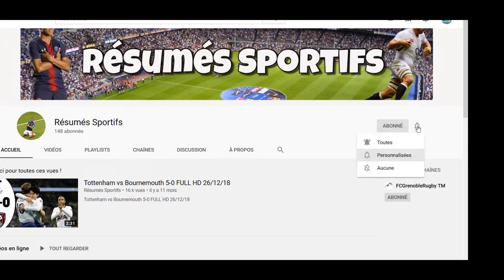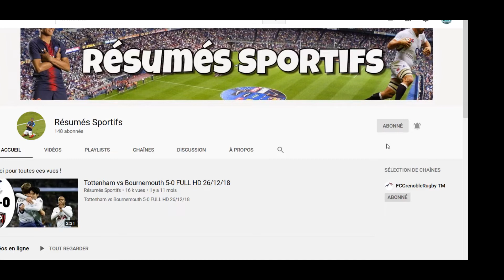Pau vs PSG 0-2 FULL HD Highlights 29/01/20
Leandro Paredes et Pablo Sarabia